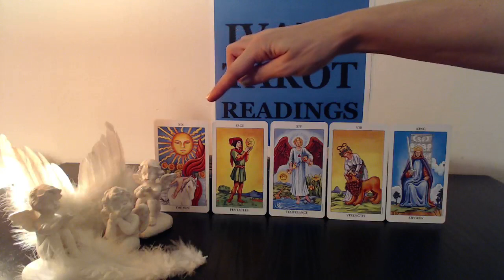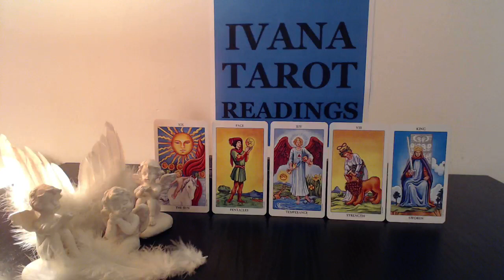Gemini Weekly Tarot Reading January 28 to 3 2016